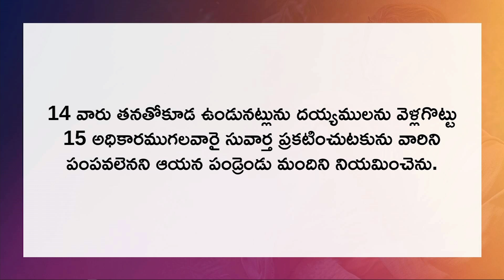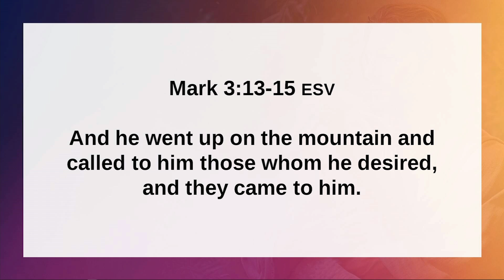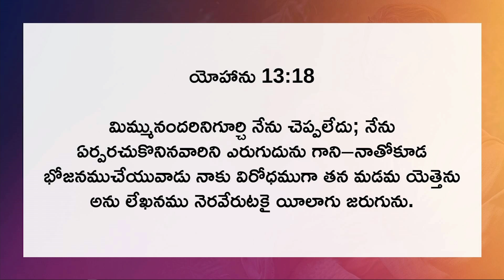PURPOSE OF JESUS MESSAGE By Man of God. Joshua Gummalla Joshua Gummalla Ministries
8am  |  6pm
Contribute NOW!